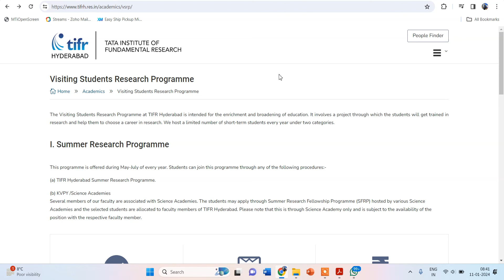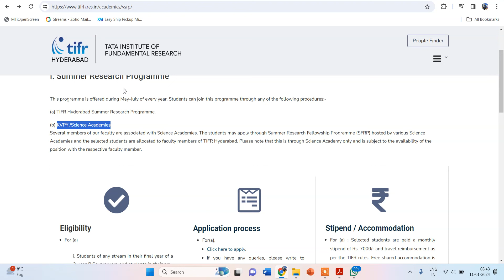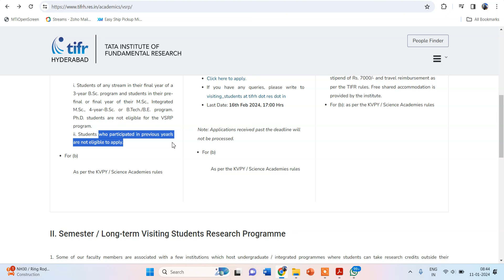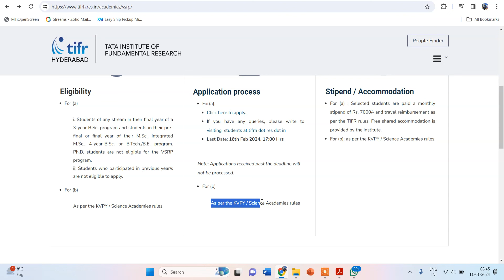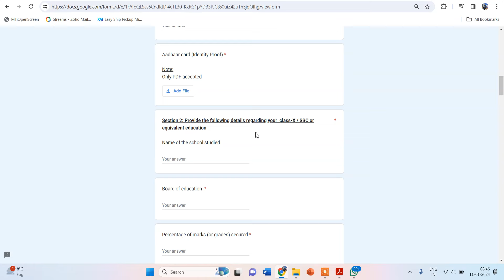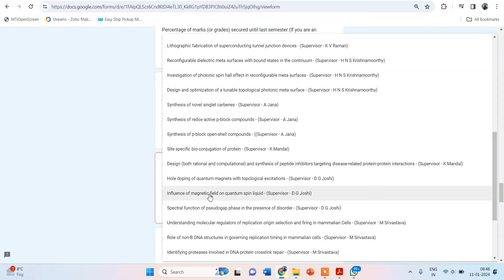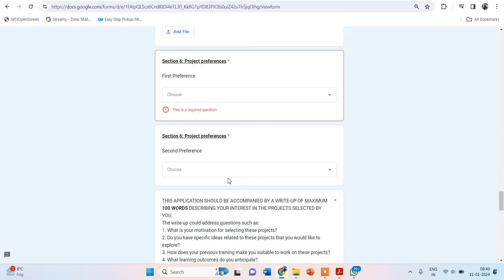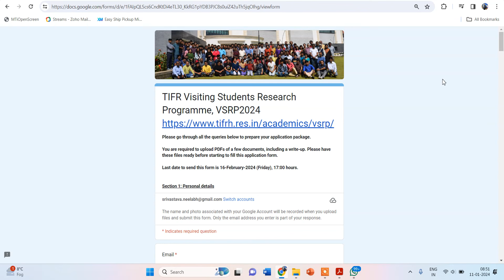TIFR HYDERABAD INTERNSHIP 2024 || UG/ PG Students|| Stipend+ Travel+ Accomodation